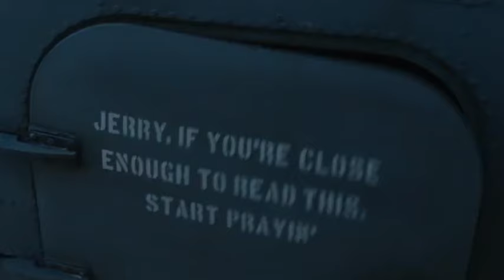Shocking Story Of The Greatest Escape From Stalag Luft III In MASTERS OF THE AIR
Masters of the Air's  adopts a different approach from previous war dramas starring Harrison Ford and Steven Spielberg, exploring life at a prison camp. Despite this change in storytelling, the series has been able to address significant historical events, such as the well-known tale of Stalag Luft III's The Great Escape. The Great Escape, which was mentioned in Masters of the Air episode 7, was precisely what it sounds like: a valiant attempt to break out from the POW camp that ultimately had detrimental ramifications on both the prisoners and the escapees.

Our channel is about Movies Reviews. We cover lots of cool stuff such as Recap, Ending Explained and Breakdowns